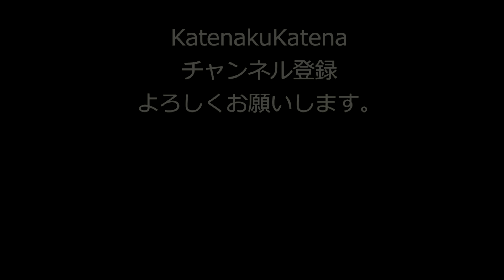１４地球防衛軍５ カテナ防衛日誌 駆除